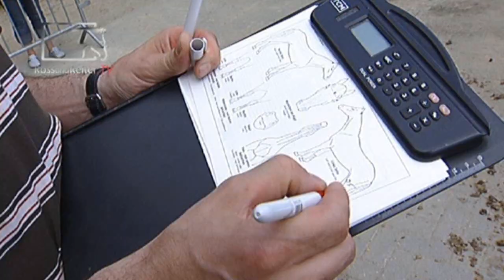Fohlen Piabellas erste Reise...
Junge Pferde, junge Leute - Fohlen Piabella auf der Zuchtschau im Rheinischen Wickrath.